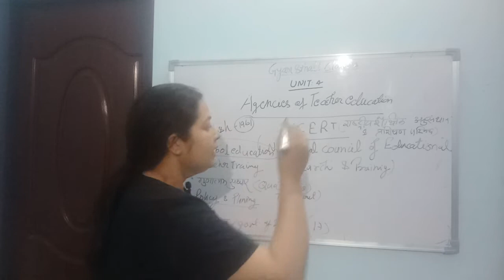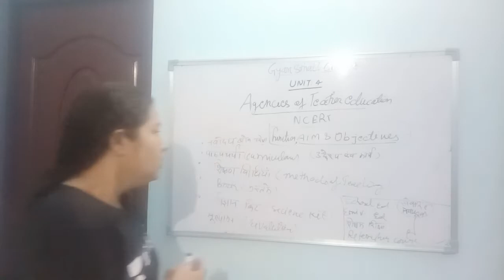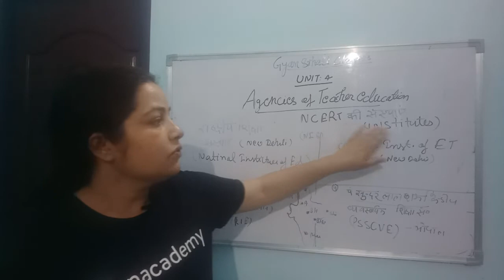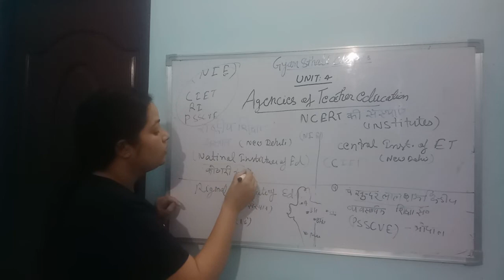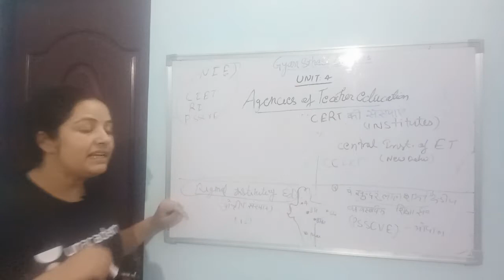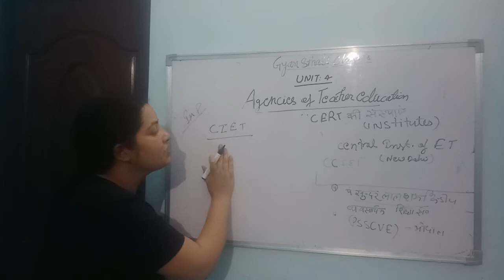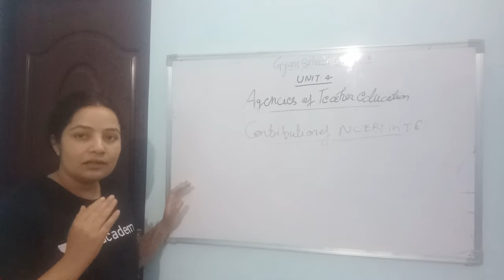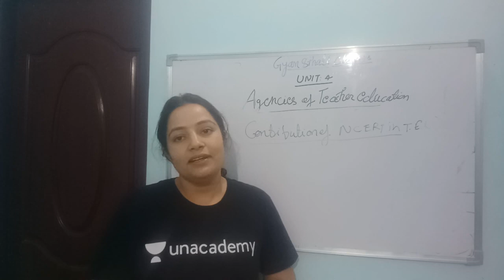Teacher education UGC NCERT NCTE UNIT 4 part 2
Aim and objectives of ncert regional centers of ncert